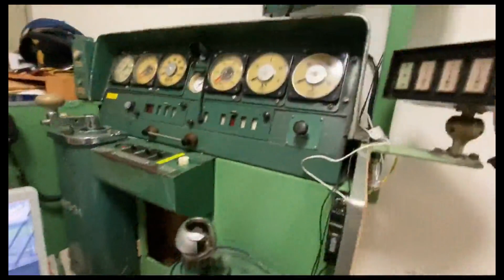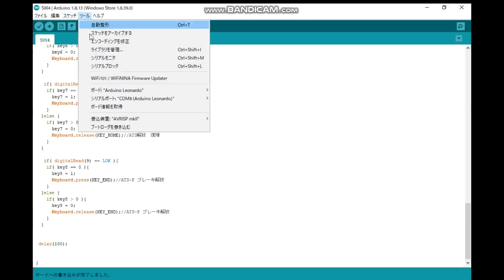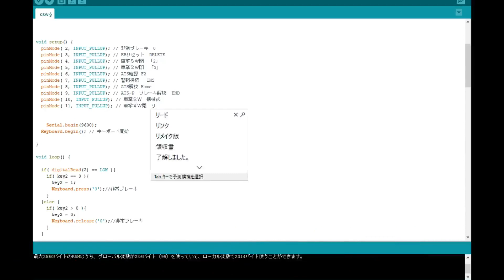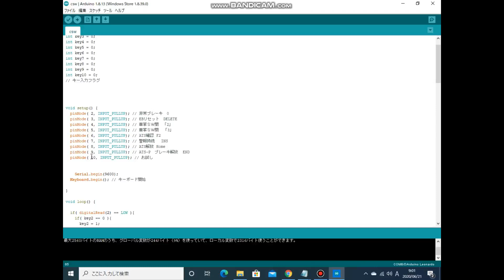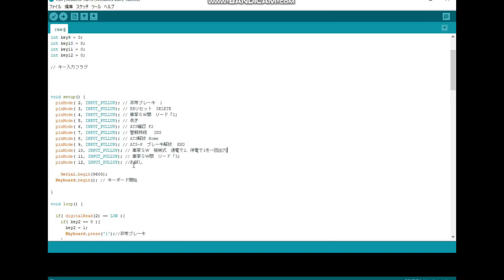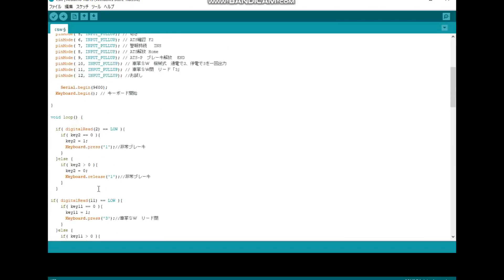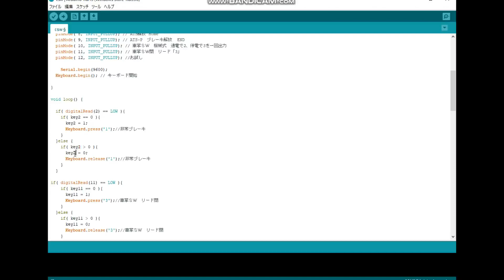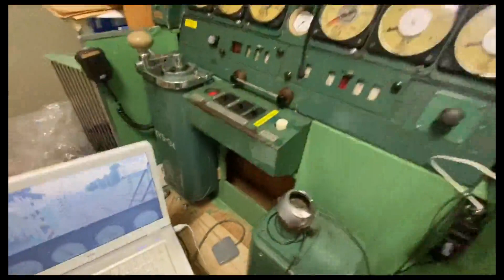【bve】と鉄道部品を連動させる方法！入力編プログラム付き！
鉄道部品をパソコンに繋いで実際に操作するための方法を説明します。
ＡＬＤＵＩＮＯに接続して制御しています。

動画内で説明しているプログラムはこちらで公開しています。
はてなブログです。

ブレッドボードはこちらで説明、紹介しています！

鉄道部品を使えるように解析、加工する動画を配信しています。